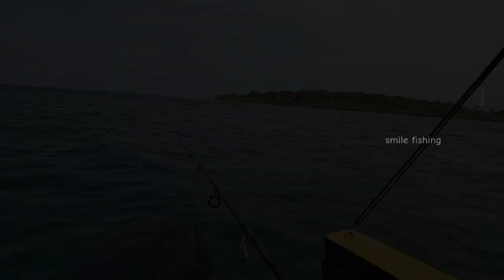Berburu ikan segar lalu di bakar bersama teman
LOKASI : PULAU SERIBU JAKARTA

Perahu spon eva yg di produksi
JIKA SOBAT ANGLER TERTARIK DENGAN PERAHU SPON EVA BISA HUBUNGI
BANG IRWAN SYAH
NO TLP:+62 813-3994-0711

DAN UNTUK MESIN TEMPEL HANGKAI SOBAT ANGLER JUGA BISA HUBUNGI

AUTOBOATGUY
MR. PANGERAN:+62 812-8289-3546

Kolaborasi : @mas_han